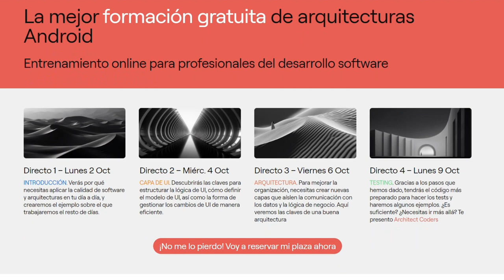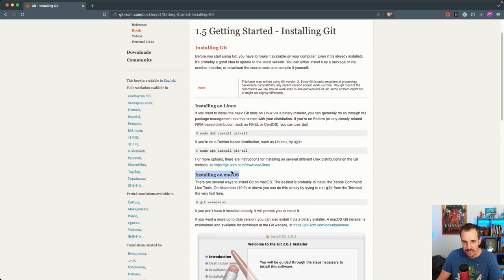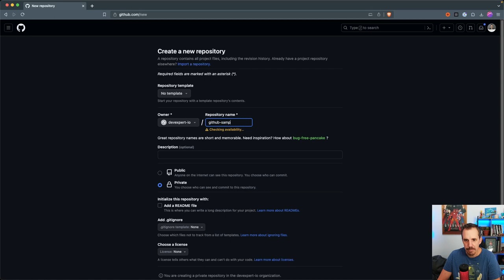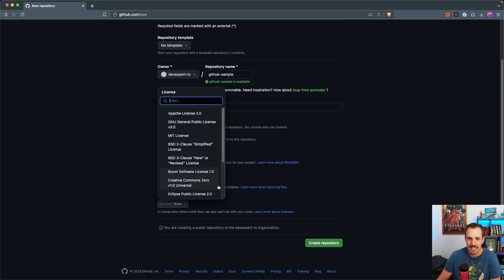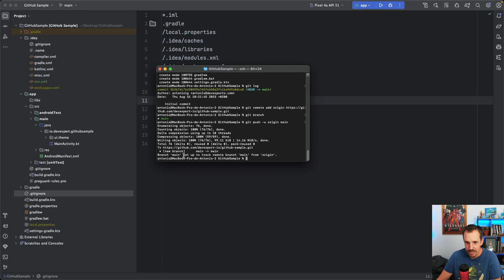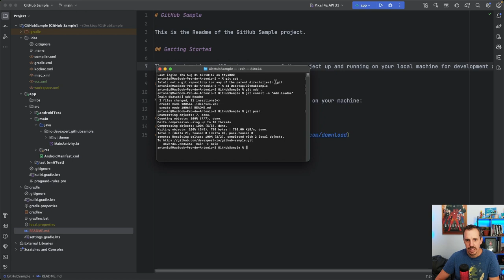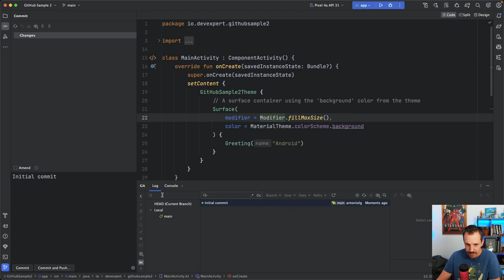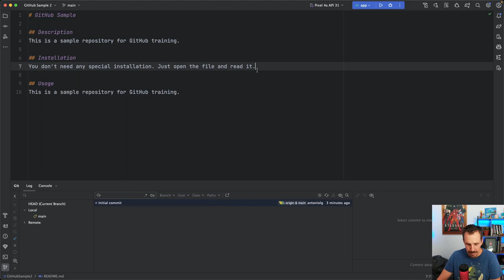👩‍💻 Guía Definitiva para Subir tu Repositorio a GitHub: ¡Impresiona en Entrevistas!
🚀 Descubre cómo duplicar tu salario en 6 meses como programador Android.

🔺Si estás metido en el mundo del desarrollo de software sabrás que hoy en día el currículum más importante de un programador es el GitHub.

Tener un repositorio de código donde podamos demostrar nuestras habilidades es muchas veces más importante que lo que pongamos en el propio currículum.

Es por eso que en el vídeo de hoy te quiero enseñar como una vez que tienes desarrollado tu software o mientras que lo vas desarrollando puedes subirlo a un repositorio de código público para que cualquiera pueda verlo y comprobar cuáles son tus habilidades de desarrollo.

Estoy haciendo este vídeo porque en unos pocos días va a empezar nuestro Desafío de siete días Fundamentos de Arquitecturas Android.

Un desafío totalmente gratuito donde podrás desarrollar una aplicación Android desde cero siguiendo las bases de las arquitecturas modernas en Android.

Va a ser una aplicación muy parecida a lo que te piden en los procesos de selección y por tanto es muy relevante que puedas subirla a GitHub y compartirla junto con tu currículum cuando te postules a ofertas laborales.

1️⃣ La situación de Kotlin en el mercado y la oportunidad de aprenderlo
2️⃣ Cómo empezar con Kotlin desde cero en pocos minutos
3️⃣ Cómo Kotlin puede hacerte mucho más productivo